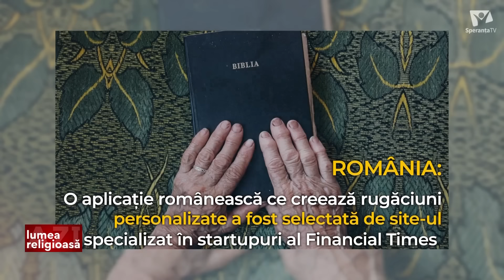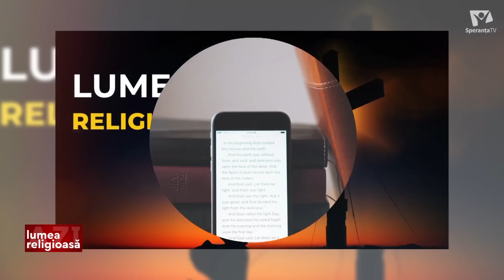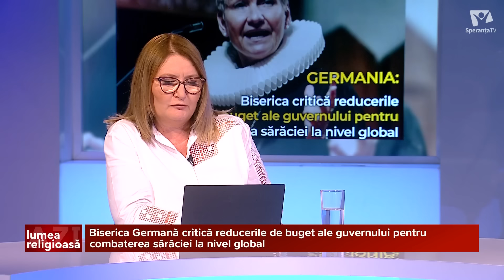Trump Promite să Unească America prin Grația lui Dumnezeu | Lumea Religioasă Azi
Bun venit la "Lumea Religioasă Azi" cu Beatrice Lospa, la Speranța TV! În ediția din 23 iulie 2024, explorăm subiecte actuale și importante din lumea religioasă, cu invitați speciali și analize detaliate.

1. Trei Lideri Religioși Speră că Tentativa de Asasinat va fi „Punct de Cotitură” în Călătoria de Credință a lui Trump: Cristian Dobra ne aduce detalii despre cum trei lideri religioși văd tentativa de asasinat asupra lui Trump ca pe un moment decisiv în călătoria sa spirituală. Trump promite să unească America, afirmând că este aici doar prin grația lui Dumnezeu Atotputernic.

2. Biserica Germană Critică Reducerile de Buget ale Guvernului pentru Combaterea Sărăciei la Nivel Global: Benone Lupu ne prezintă reacția Bisericii Germane la decizia guvernului de a reduce bugetele destinate combaterii sărăciei globale. Care sunt implicațiile acestei critici și cum afectează aceasta comunitatea internațională?

3. O Aplicație Românească ce Creează Rugăciuni Personalizate a Fost Selectată de Site-ul Financial Times Specializat în Startupuri: Aflăm de la Janina Mihalache despre o inovație românească în tehnologie religioasă - o aplicație ce creează rugăciuni personalizate, recunoscută de un site prestigios de startupuri. Ce înseamnă această realizare pentru dezvoltarea tehnologiei religioase?

Participați la discuție în comentarii și nu uitați să vă abonați pentru a rămâne la curent cu cele mai recente știri și analize din lumea religioasă. Mulțumim că sunteți alături de noi!